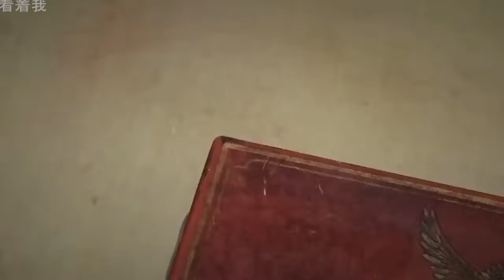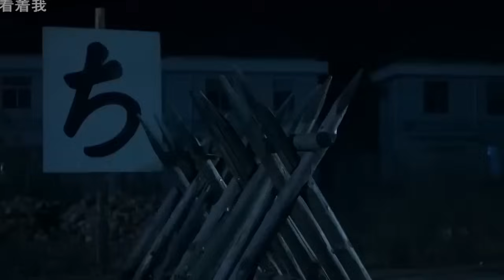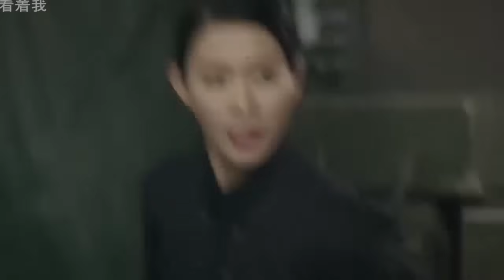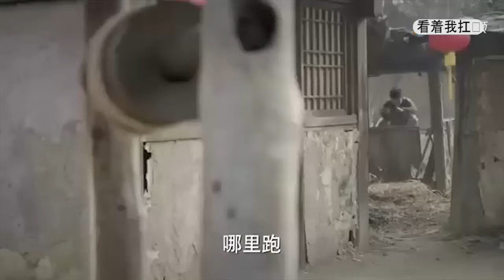电影 | 日軍押送囚犯，怎料中國高手在中途設伏，一口氣全殲日軍 ⚔️ 抗日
RX